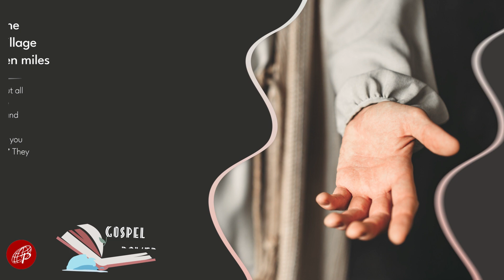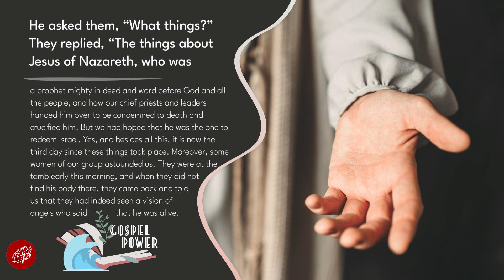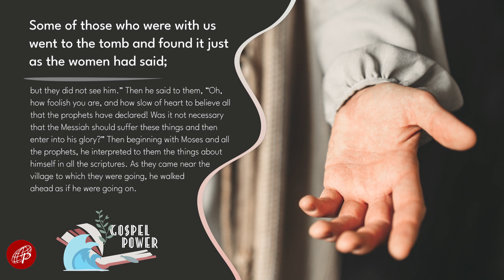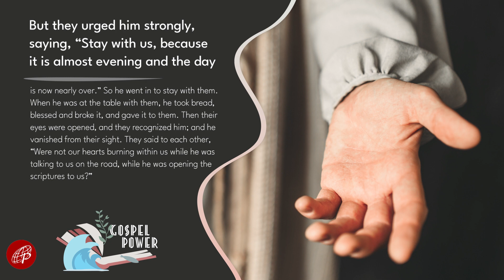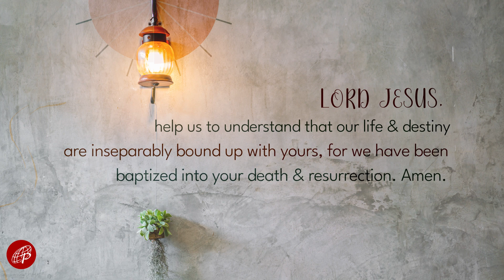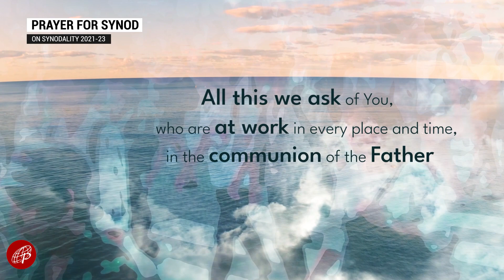Gospel Power | April 12, 2023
Wednesday within the Octave of Easter

1st Reading: Acts 3:1-10
Responsorial Psalm: Ps 105 – Rejoice, O hearts that seek the Lord.

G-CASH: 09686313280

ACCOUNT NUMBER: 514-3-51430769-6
SWIFT CODE: MBTCPHMM